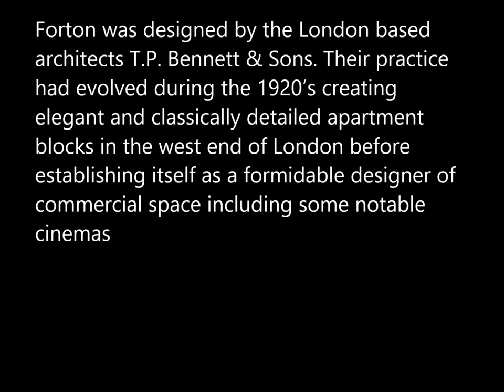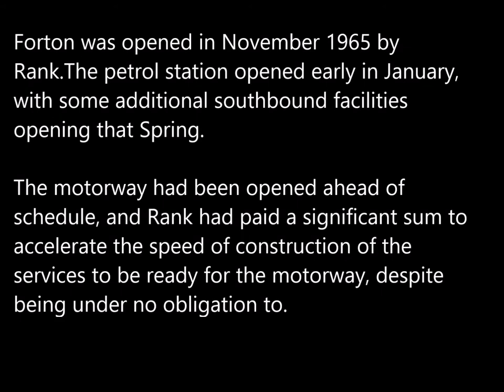A pictorial history of Forton Services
A collection of photographs detailing the construction and life of Forton Services on the M6 motorway near Lancaster, Lancashire.